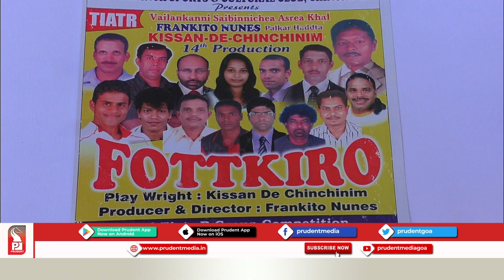Prudent Media | Mannkam Motiam | Sonali Medla | Epi 247 | 22 April 2020_Prudent Media Goa